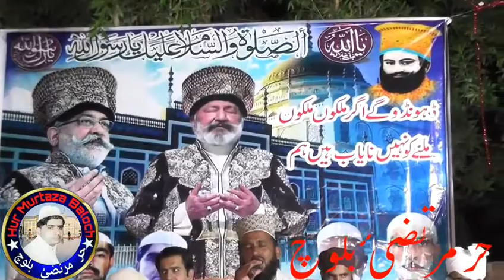Faqeer Abdul Majeed Abbasi ! Muhnjo Pagaro Pagdar Aa ! By Hur Mujahid Faqeer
Faqeer Abdul Majeed Abbasi
Muhnjo Pagaro Pagdar Aa

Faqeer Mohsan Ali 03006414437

 حضرت پير سيد سائين شاھ مردان شاھ ڇٽ ڌڻي بادشاھ
عرس مبارڪ
دعوت رينڌڻ ۾ ڳوٺ جندو بوزدار
ميزبان حر مرتضئ بلوچ
حر مجاھد فقير
مهرباني ڪري هي چينل سبسڪرايب ڪريو
Uplaoder By Hur Mujahid Faqeer,